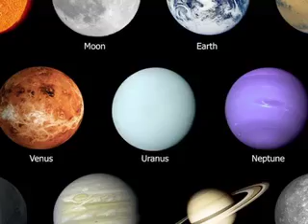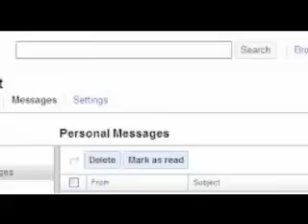sailor moon head/fan cannon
this is just my theory, you do not have to agree

BTW this is the person who made the queen of venus